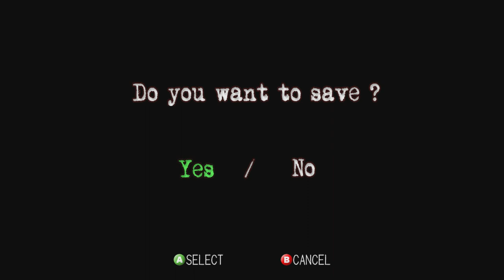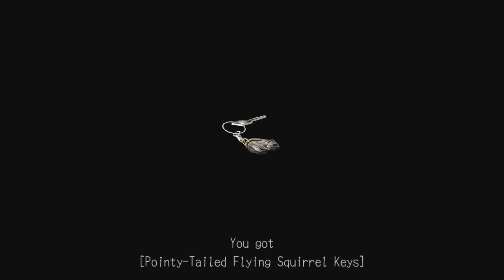Cry Plays: Deadly Premonition [P2]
And the train just keeps chuggin' along.

This isn't stopping for a long time, and I'm all settled in with chips, dips, and chocolate milkshakes.

Hold me Candice, whoever Candice is, this is what I've been waiting for all my gaming life.